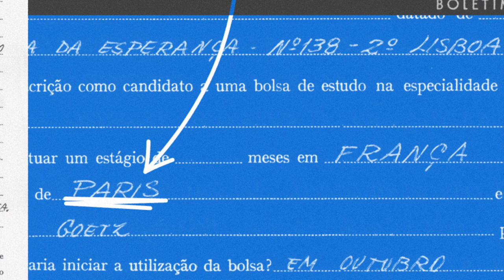Helena Almeida | Museu Calouste Gulbenkian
Helena Almeida, uma das figuras incontornáveis da Coleção Moderna, é uma das mais originais e internacionais artistas contemporâneas portuguesas. Conheça a sua obra no Museu Gulbenkian.

Créditos fotográficos:
Museu Calouste Gulbenkian, Biblioteca de Arte e Arquivos Gulbenkian
Culturgest – Fundação Caixa Geral de Depósitos: © LauraCastroCaldas/PauloCintra
Fundação Arpad Szenes - Vieira da Silva
Galeria Filomena Soares
Colección Fundación Helga de Alvear, Madrid-Cáceres
José Carlos Carvalho
Archivo Fotográfico Museo Nacional Centro de Arte Reina Sofía
© Fundação de Serralves: Foto Filipe Braga